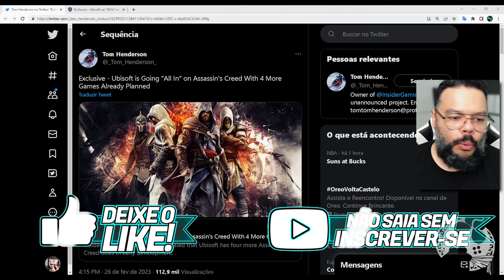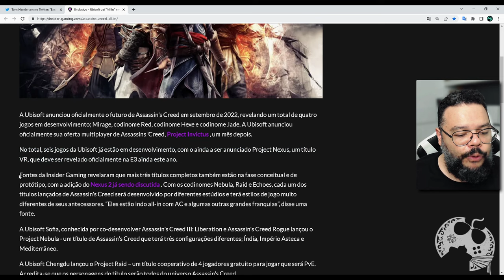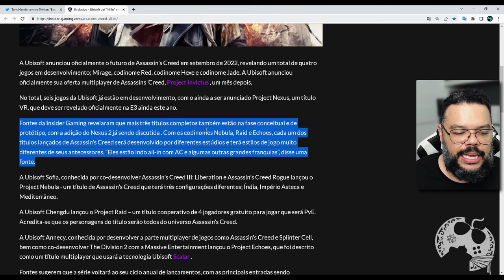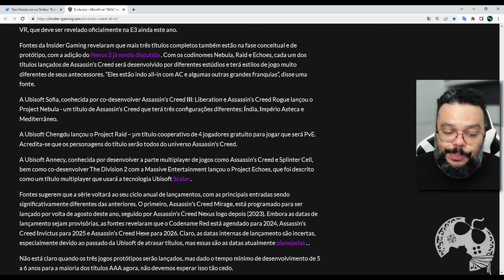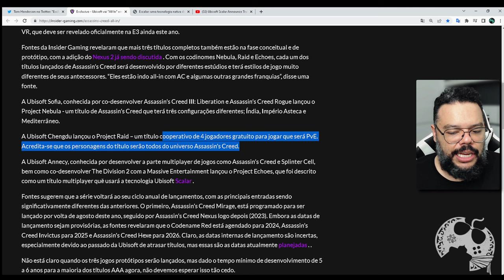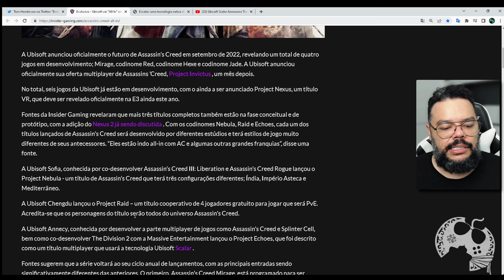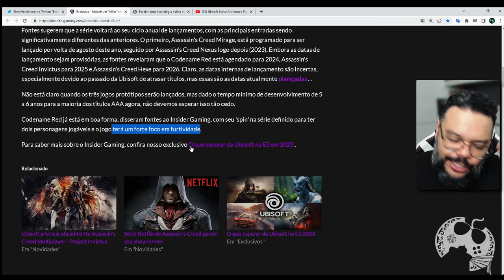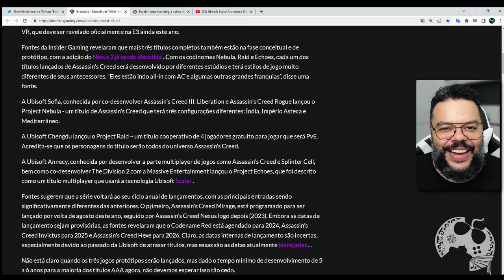BOMBA!!! TEMOS 10 JOGOS DA FRANQUIA ASSASSIN'S CREED EM DESENVOLVIMENTO!!! [RUMOR]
Ao que parece temos ao todo 10 JOGOS DA FRANQUIA ASSASSIN'S CREED em desenvolvimento neste momento, em diversos estágios diferentes e neste vídeo vamos falar tudo sobre os novos rumores que geralmente se provam vazamentos reais tempos depois.

- Jogue comigo
- Emotes únicos
- Grupo exclusivo no WPP e muito mais!!!

Caixa Postal: 4455
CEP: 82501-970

AGRADECIMENTOS
Kallil Augusto